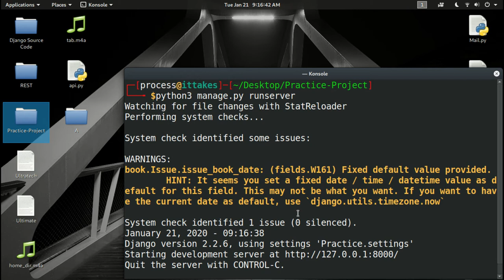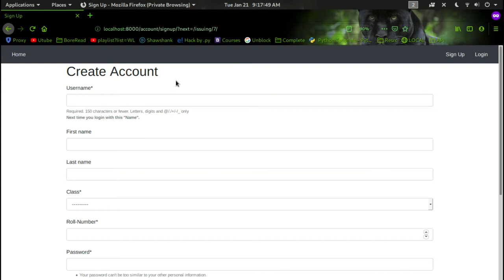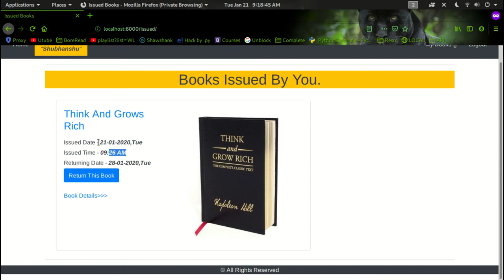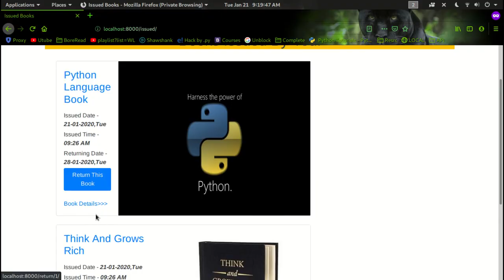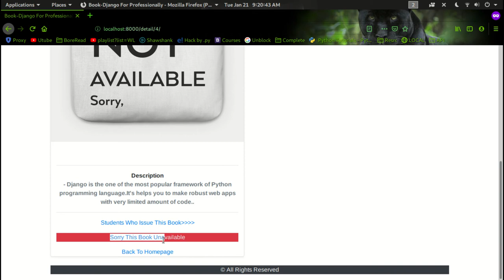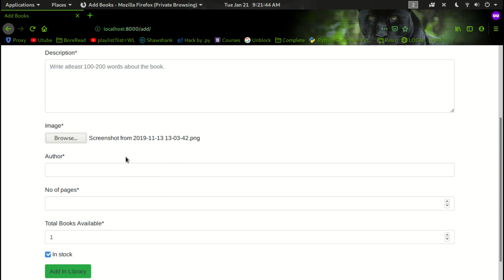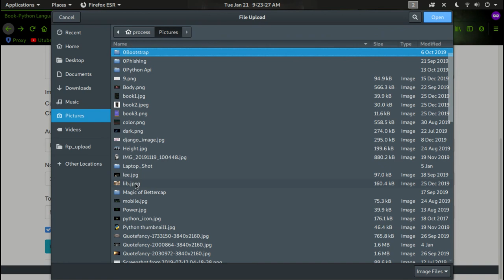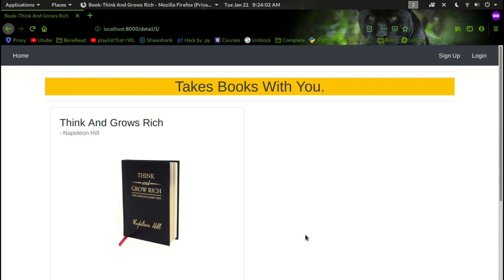Django Series Trailer - My Library Website using Python,Django and Bootstrap.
In this video,i am going to show you about the Django which is Python Web Framework which speed the web apps development using it's abstraction level.

In this video,you will see a project build by me using Python and Django.